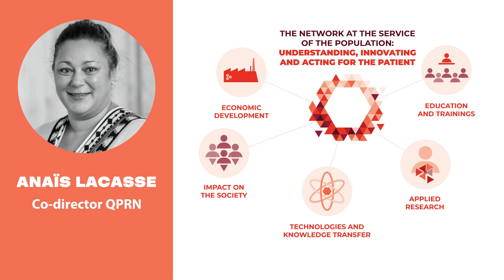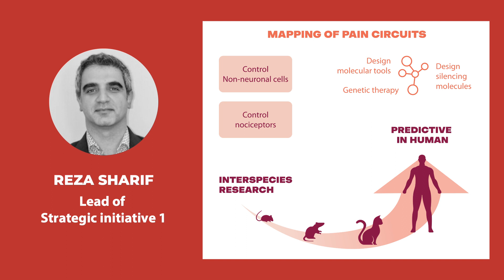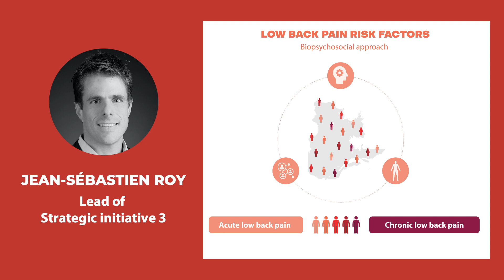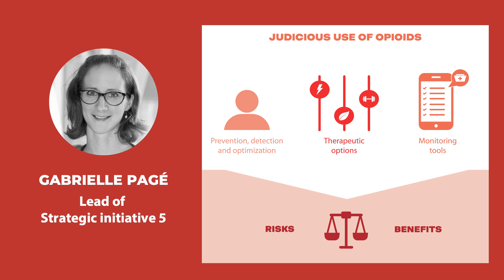Mission and structure of the Quebec Pain Research Network RQRD | QPRN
The mission of the Pain Network is to contribute through basic, clinical, evaluative and epidemiological research to the improvement of the quality of life of Quebecers who suffer from chronic pain.